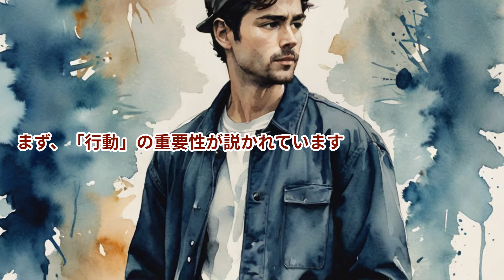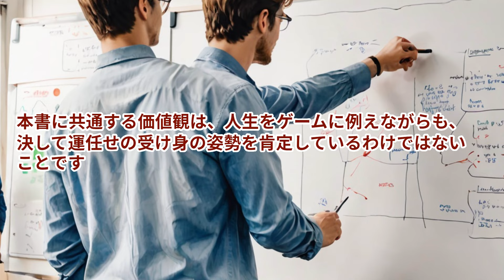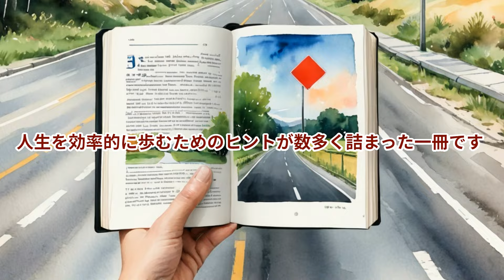【本の解説】 運の方程式 チャンスを引き寄せ結果に結びつける科学的な方法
成功を収めた人々が自然に行っている思考パターンについて述べましょう。成功を手にするために必要な能力は、行動力、洞察力、持続力、回復力の4つに分類できます。それぞれの能力を向上させるトレーニング方法も紹介します。

詳細はこちらで